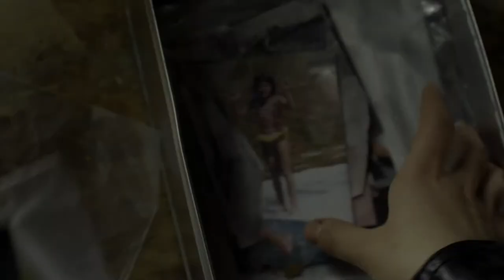STILLLEBEN - Trailer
Stillleben - AT 2011
(Still Life)
dir: Sebastian Meise
cast: Daniela Golpashin, Fritz Hörtenhuber, Christoph Luser, Anja Plaschg, Roswitha Soukup
prod: Lotus-Film, Freibeuter Film

    Bernhard, ein junger Mann, macht eine verstörende Beobachtung: Sein Vater sucht eine Prostituierte auf, die er 'Lydia' nennt. Lydia, so heißt auch Bernhards Schwester. Dieses offen gelegte Geheimnis zwingt den Vater zur Flucht. Fragen nach Scham, Schuld und Erinnerung trennen eine Familie, bis schließlich der Vater eine radikale Antwort findet.

Bernhard, a young man, makes a disturbing observation: his father visits a prostitue, whom he calls 'Lydia'. Lydia, that's the name of Bernhard's sister. The disclosure of this secret forces the father to run away. Questions about shame, guilt and memory separate the family, until the father finds a radical answer.